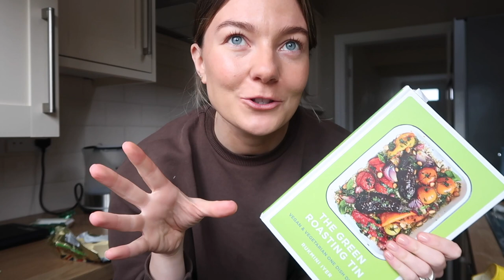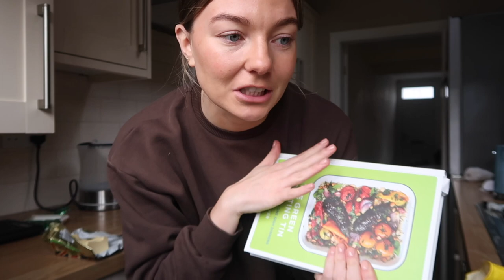Sunday Reset Vlog | Getting Organised & Cleaning The House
Let's resetttt! I always feel like a weight is lifted when I do this, nothing better for my mindset than having a clean space for the week. Cleaning and getting organised really does just gives me an instant mood boost, anyone else? Jodie x

Coffee Machine*
Shark Vacuum*

 Any products with a * next to them are PR samples